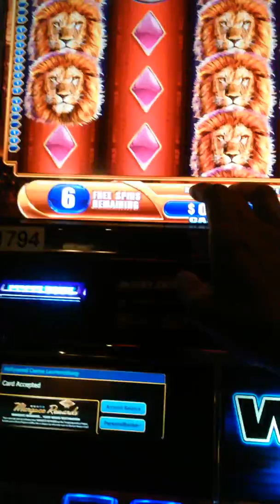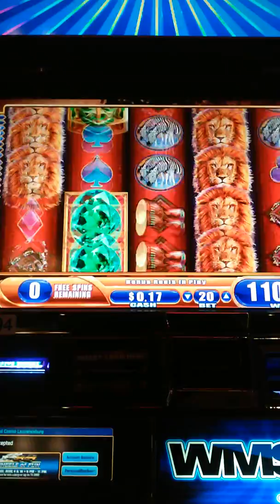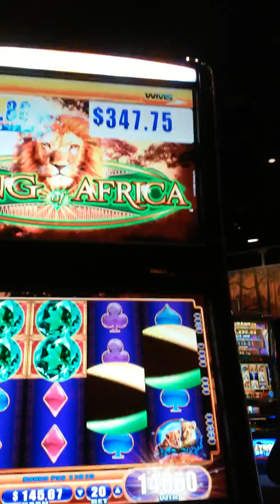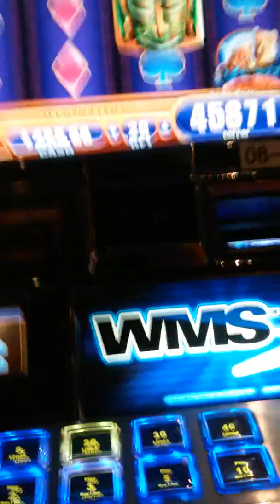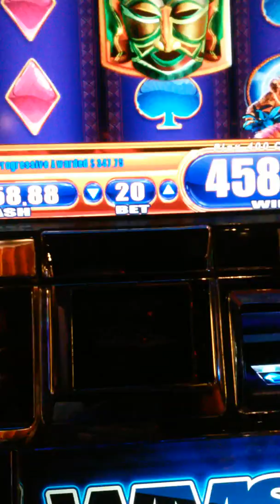King of Africa (OMG full screen) and Major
First casino stop in my one night free stay.  Playing at Indiana local omg wins a surprise. The night before i played at the Ohio local Horseshoe as that was their last night in Cincinnati. So said they are gone and in days will reopen as a new casino not with total rewards. Booo 😕 this win made me happy. I will be uploading a few more wins as i hit the next casino stop LOL.

Mommy wins 😄